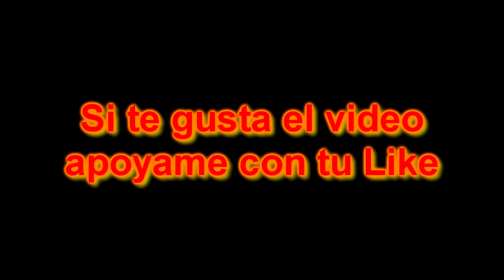7 Momentos de MIEDO cuando captan extrañas presencias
THANKS AND CREDITS TO :

1.